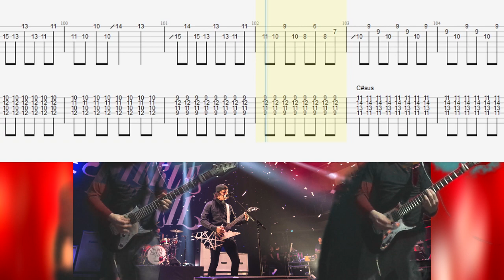Pierce The Veil Bulletproof Love Guitar Cover With Tab